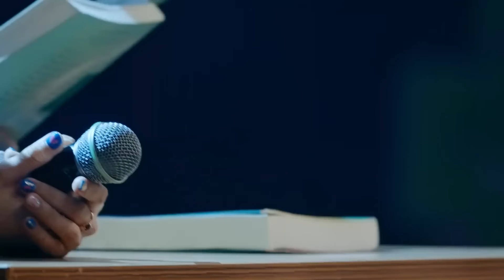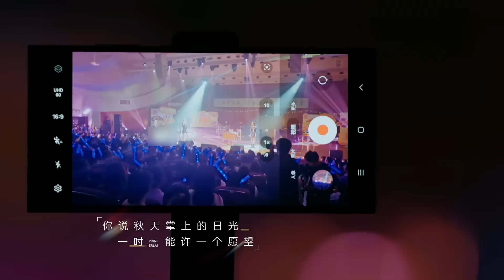【音你而來】張碧晨 張紫寧《三吋日光》好姐妹總算又合作了！